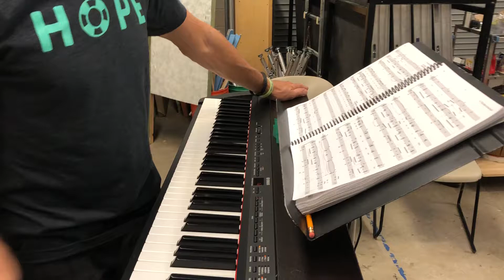Guys & Dolls Vocal Parts: Oldest Established TENOR 2